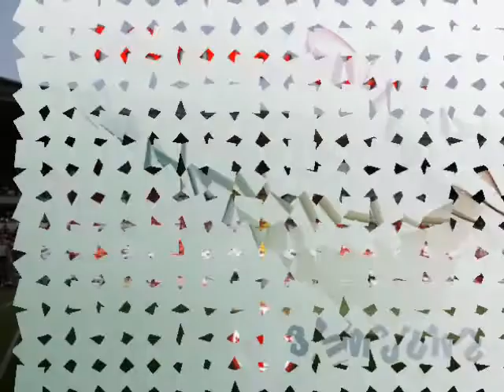Kucis movie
prezentace ve WMM